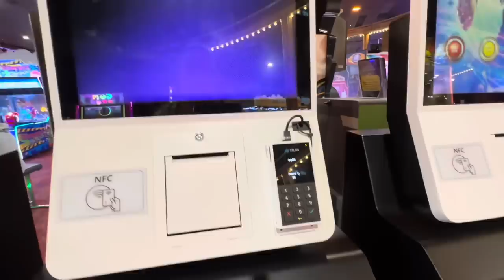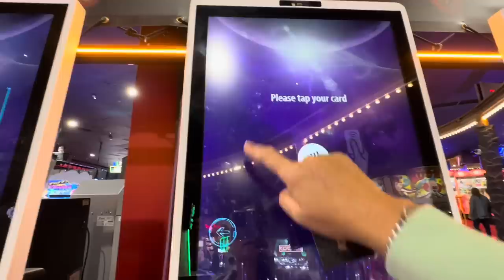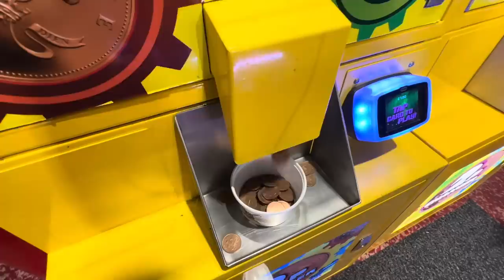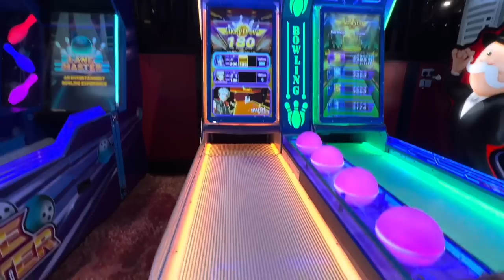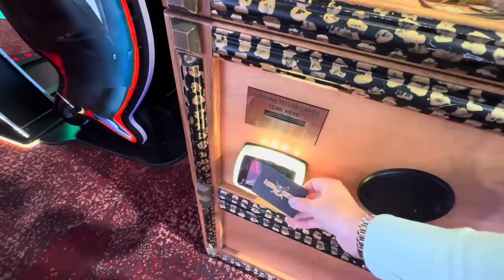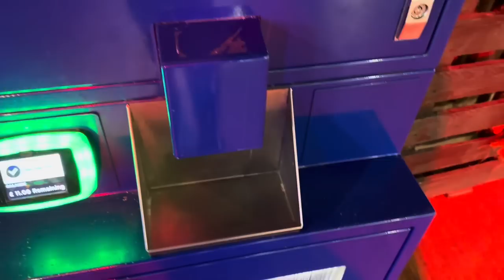I'm AWFUL at games 😀 but had a GREAT TIME at Coral Island Blackpool!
Join me as I embrace my gaming struggles and have an absolute blast at Coral Island Blackpool! I'm AWFUL at games so watch as I hilariously navigate through the exciting indoor amusements, conquering challenges and enjoying every moment. From arcade classics to thrilling rides, this video captures the fun-filled atmosphere of Coral Island while showcasing my comical gaming skills. Don't miss out on the laughter and excitement! It's a perfect blend of fun and fails at Coral Island Blackpool - the largest free-to-enter indoor attraction!

MANY THANKS to Nick Moore and his fascinating History of Blackpool for some of the historical information used in this film.

Note: Coral Island advertises with Visit Fylde Coast, but we have not been paid specifically to make this video. They did provide a free of charge pre-loaded play card.